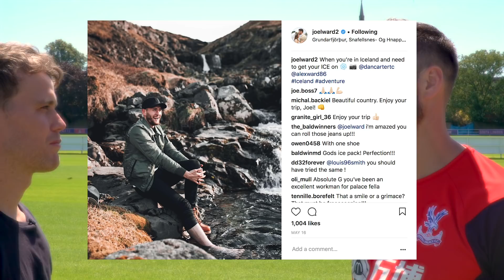Joel Ward | New Contract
Ward has extended his stay with the Eagles!